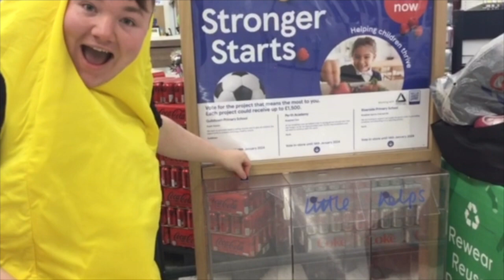Perth Academy Bulletin - Monday 4th December 2023